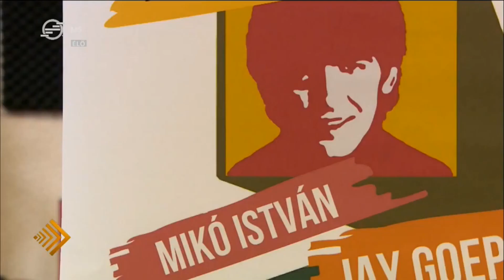THE BLACKBIRDS & VITÁRIS IVÁN - Beatles Weekend promó M5 TV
2019. október 5-én és 6-án került megrendezésre az első magyarországi Beatles Fesztivál, a Beatles Weekend. A főszervező THE BLACKBIRDS zenekar és VITÁRIS IVÁN közösen előadta a teljes Abbey Road nagylemezt. Ennek próbáján járt az M5 stábja.